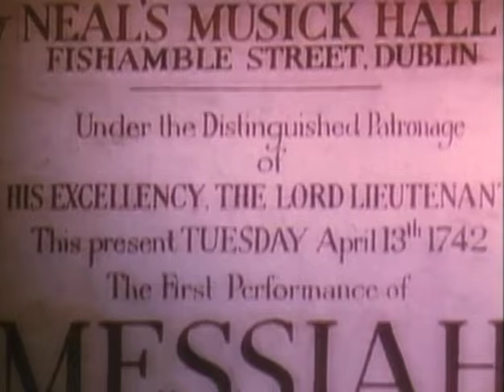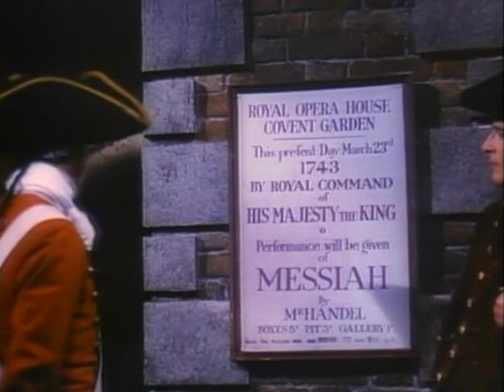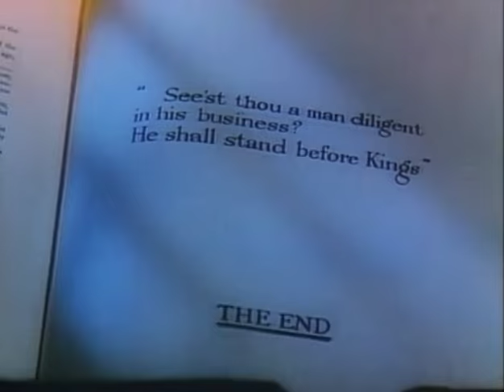The Great Mr.Handel Hallelujah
This is the ending of the movie "The Great Mr. Handel"